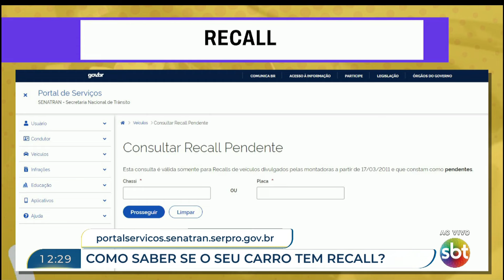Como saber se seu caro tem recall? Entenda agora! | SBT Brasília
Este é o canal oficial do SBT Brasília no YouTube! Aqui você encontra o melhor da programação para assistir à hora que quiser e como quiser.
De segunda a sexta, o Daniel Adjuto chega na sua casa com um jornalismo mais interativo e objetivo feito para você! Nossos repórteres estão em todo o Distrito Federal para mostrar o que de mais importante acontece na educação, na saúde, na segurança. Furos de reportagem, matérias exclusivas e muita informação são os principais ingredientes!

O que diz respeito ao DF tem espaço no SBT Brasília.

Para ficar bem informado sobre a programação do SBT Brasília e as principais notícias de Brasília, visite os nossos perfis oficiais: